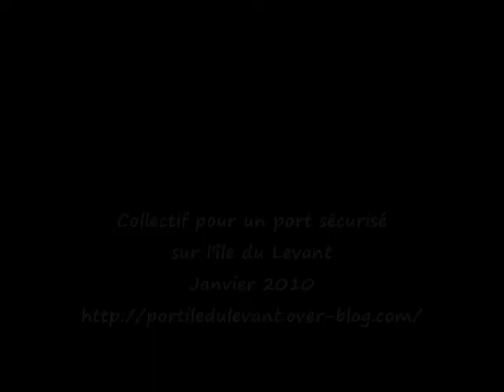Port de l'Ayguade de l'île du Levant le 1er janvier 2010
Tempête sur le débardadère de l'Ayguade à l'île du Levant.
Grosse houle de sud, coup de vent d'ouest et niveau haut des eaux rendent l'accostage des navettes impossible. Déroutement obligatoire vers le port militaire de Port Avis. Merci au CELM d'accueillir les vedettes des Iles d'Or Le Corsaire et de la TLV.